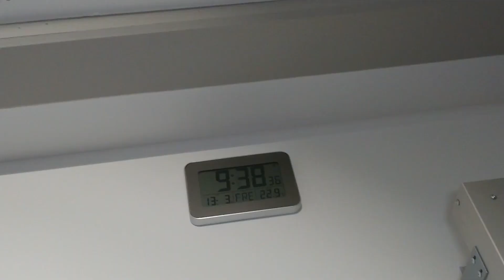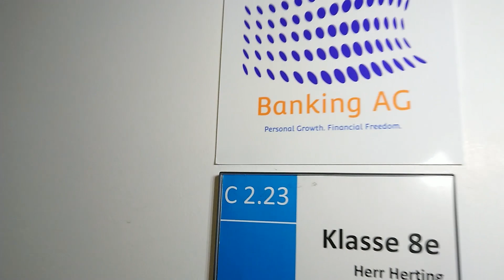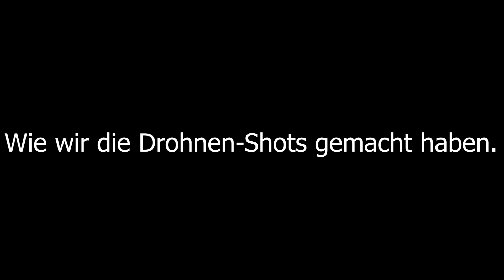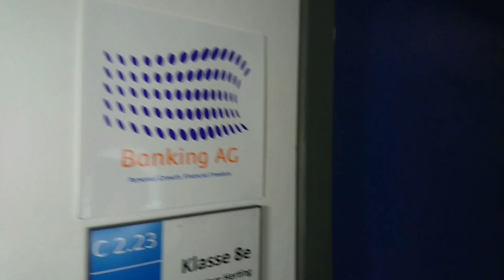Drohne im UNTERRICHT gestartet | Schulvlog Matheo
In diesem Video drehe ich einen Film in der SCHULE und fliege auch unter anderem im UNTERRICHT mit meiner DROHNE. Also bleib bis zum Ende dran!